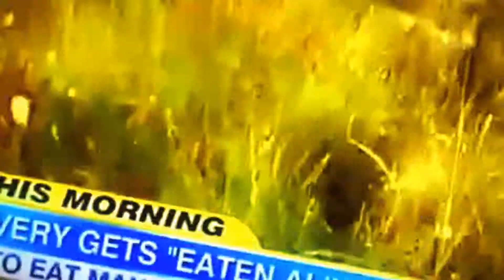Man Eaten Alive by Anaconda for Discovery Channel